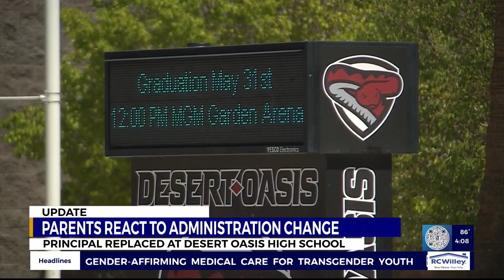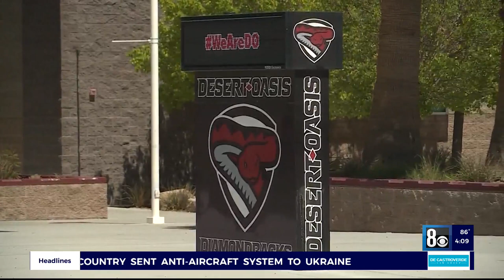Desert Oasis High School parents react to principal's replacement